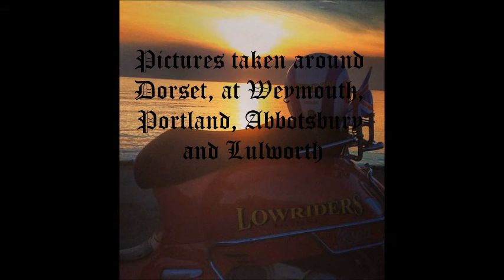Dorset Sunrises and Sunsets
Sunrise and sunset photos that I've taken around Dorset, mainly in the last year.